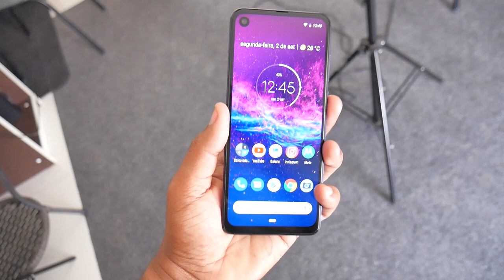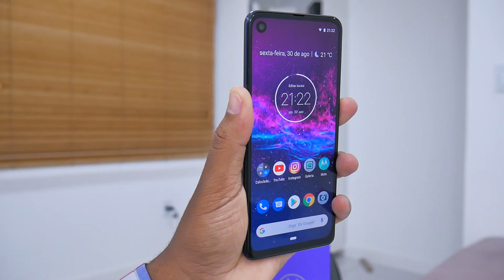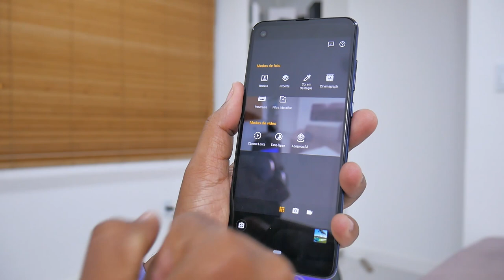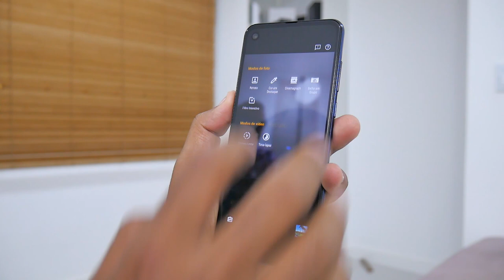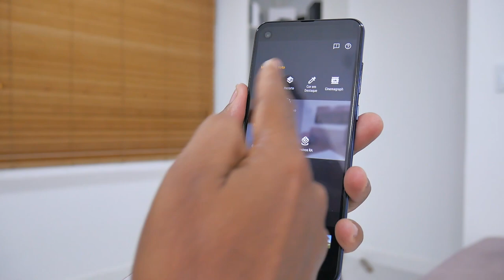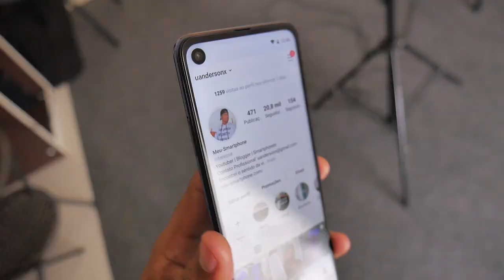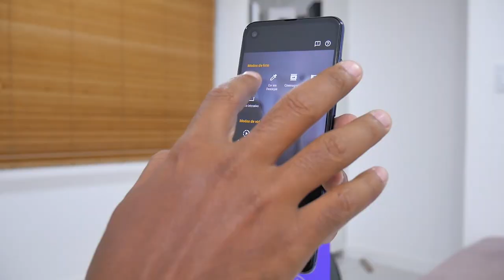MAL USEI E JÁ VOU PASSAR A REAL | MOTOROLA ONE ACTION